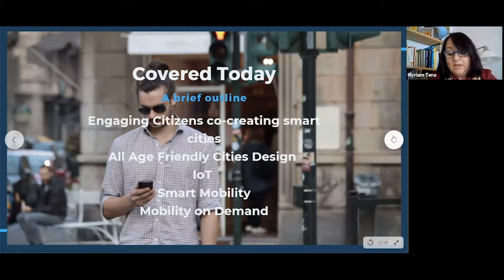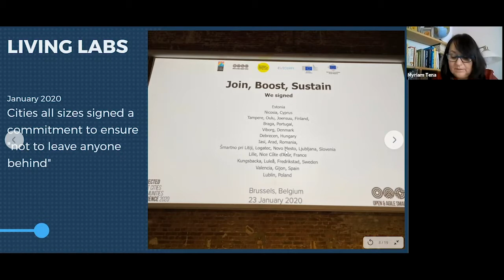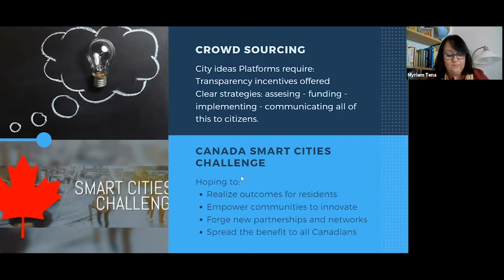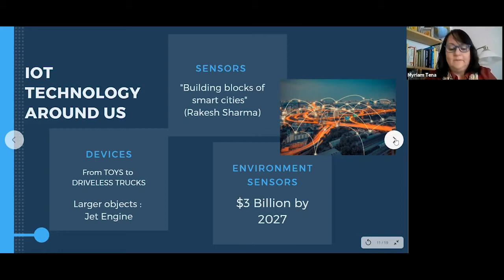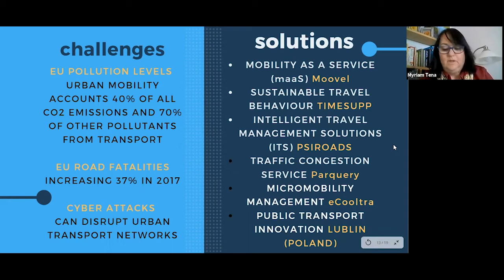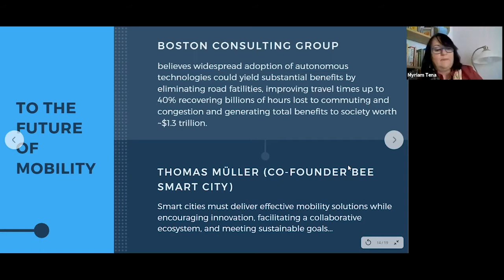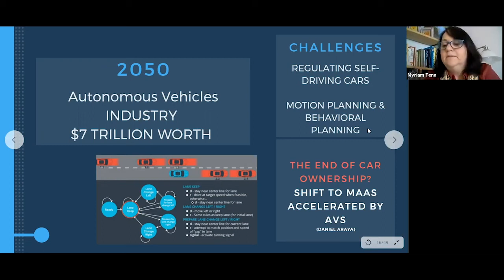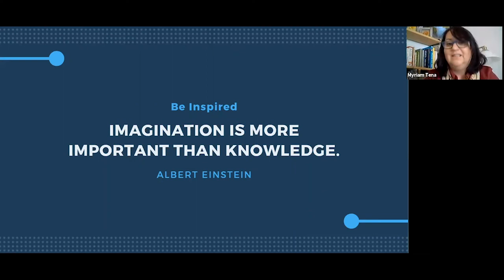Global PropTech Online #5 - Webinar 8 with Myriam Tena Costa - Sustainable Cities & Mobility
Myriam Tena Costa, Senior Advisor at PropTech in Spain and Founder and CEO of fLeXiBle CoWorking, talks about sustainable cities and mobility and touches upon the following points: 1) Citizen-engagement in the creation of smart cities, 2) Age-friendly city designs, 3) IoT, 4) Smart Mobility and 5) Mobility on Demand.